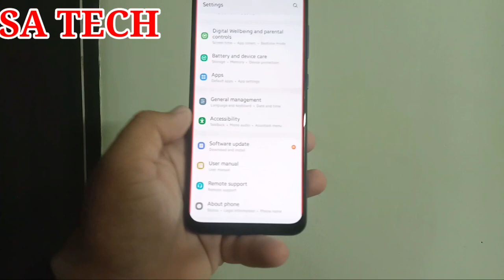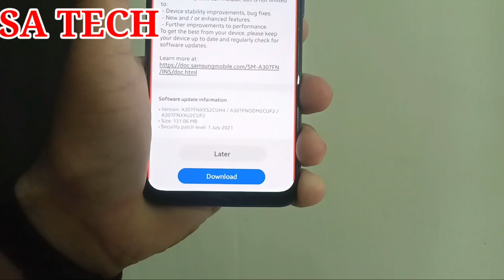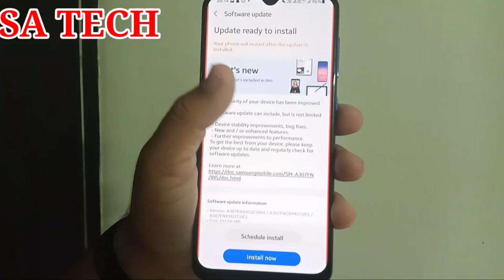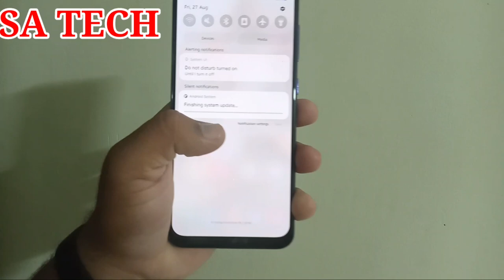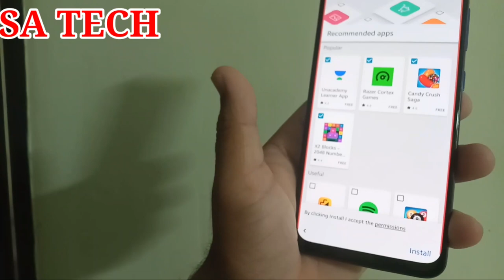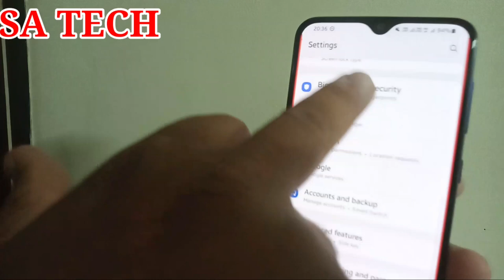Samsung A30s New Software Update 2021,Samsung A30S Latest Software Update August 2021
In this video I Describe about Samsung a30s new software Update 2021